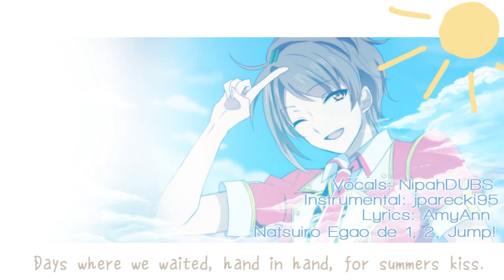【Love Live!】Natsuiro Egao De 1, 2, Jump! Male English【Nipah】